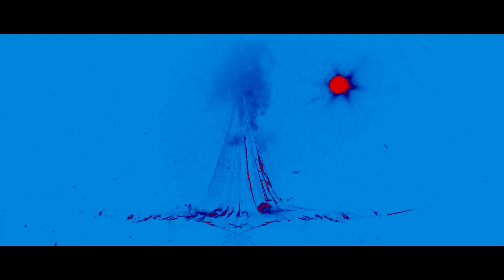Davinson - Dust (Dave Angel Remix)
Davinson - Dust EP
Label: Unrilis
Release date: 14/10/2022

Video by Thousand Bits Berlin
Mastering by Conor Dalton @ Glowcast Berlin

Tracklist:

1.  Dust (Original Mix)
2.. Dust (Samuel L Session Remix)
3.  Dust (Dave Angel Remix)
4.  Schizophrenic (Original Mix)
5.  Hexagon (Original Mix)